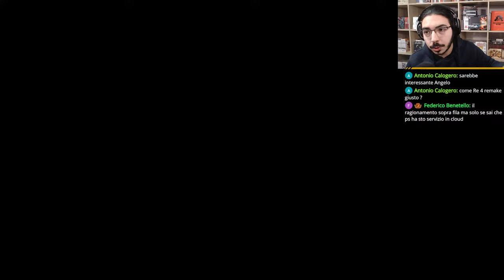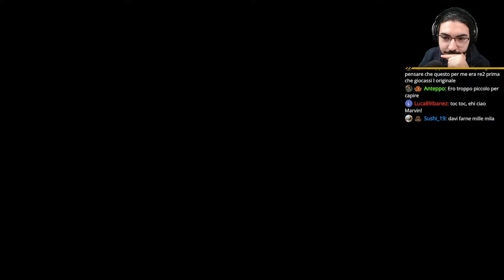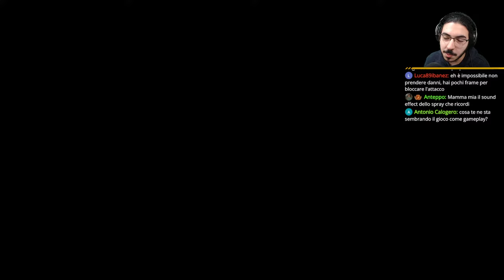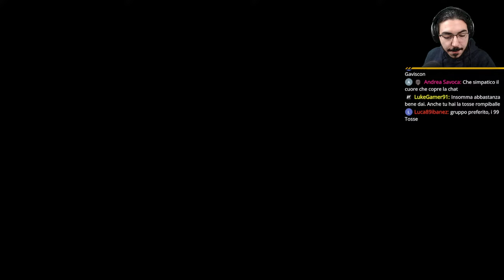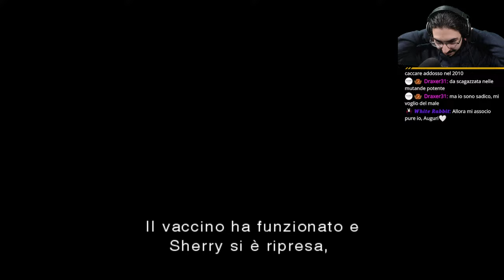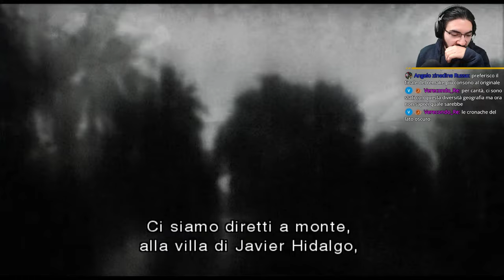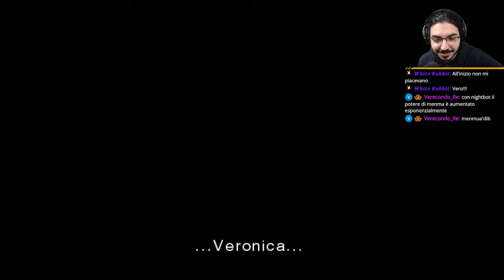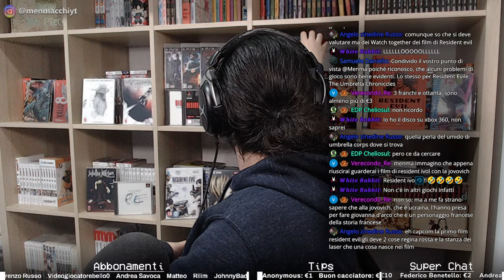🔴"Mal di maRE" - Resident Evil: The Darkside Chronicles - RE-PLAY | #1 [ITA]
0:00 Inizio Live
5:00 Just Chatting
25:03 Gameplay
4:08:51 Just Chatting pt.2

Comandi Bot: !commands in chat